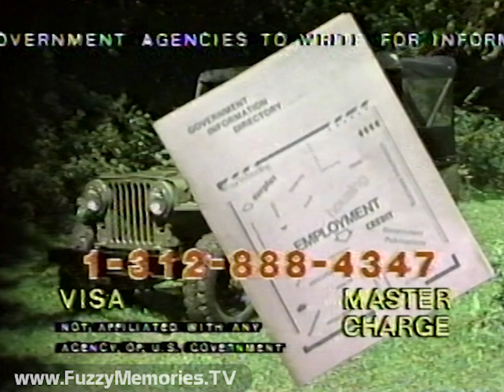Government Information Directory (Commercial, 1982)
Here's a commercial offer for the Government Information Directory (or "Goverment" as it is spelled onscreen at times) - a guide to bargains on surplus government items such as typewriters, machinery, clothing, chairs, tools, calculators, bicycles, trucks, Jeeps, and cars.  Periodical updates are available.  And all this can be had for just $16.95 plus $3.00 shipping!  (In 2021 dollars that'd be $47.72 and $8.45, respectively - think about that.)

This aired on local Chicago TV late Monday, September 13th 1982 during the 11:30pm to 12:00am timeframe.